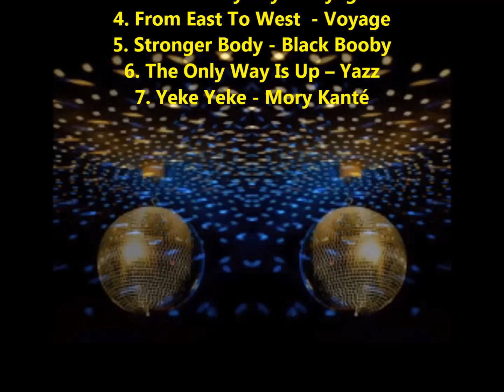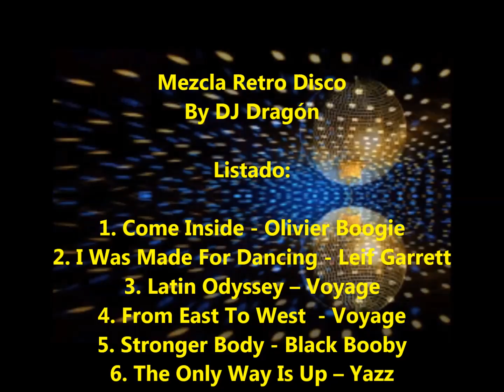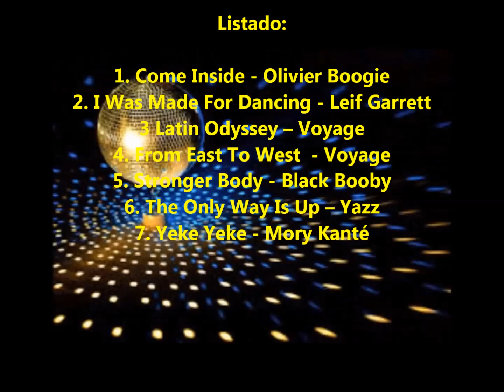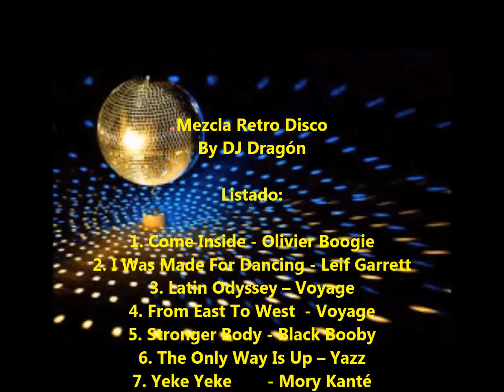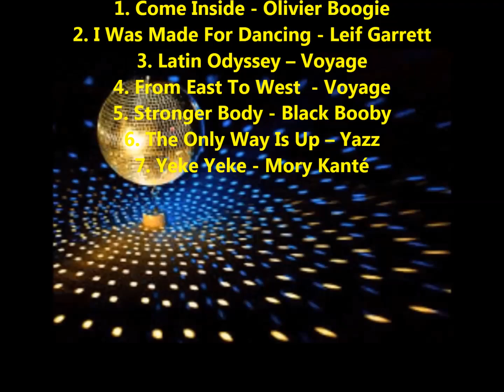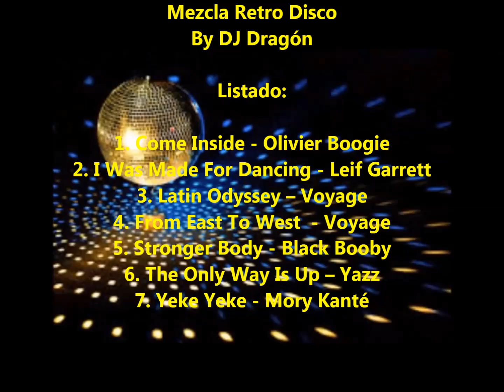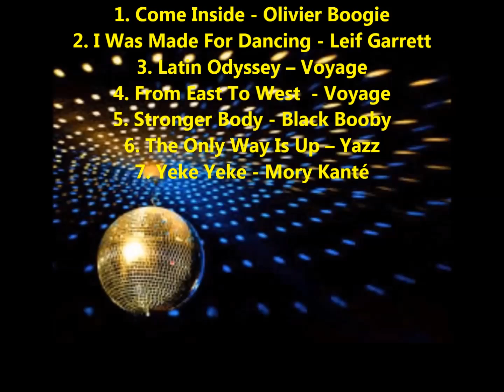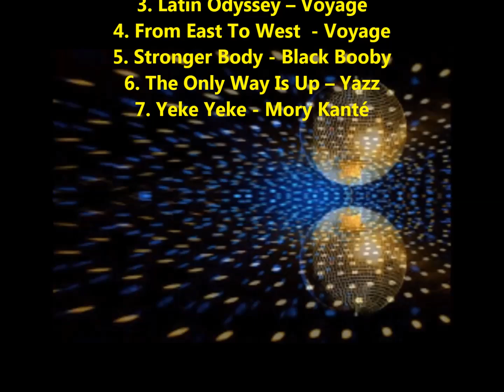Mezcla Retro Disco N°10 By Dj Dragón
Hola amigas y amigos, aquí estoy con otra Mezcla Retro de Música, Canciones y de Sonidos que quedaron en nuestra memoria…
En esta ocasión con una Mezcla Retro Disco
Espero que les guste
Listado:
1. Come Inside - Olivier Boogie
2. I Was Made For Dancing - Leif Garrett
3. Latin Odyssey - Voyage
4. From East To West - Voyage
5. Stronger Body - Black Booby
6. The Only Way Is Up - Yazz
7. Yeke Yeke - Mory Kanté